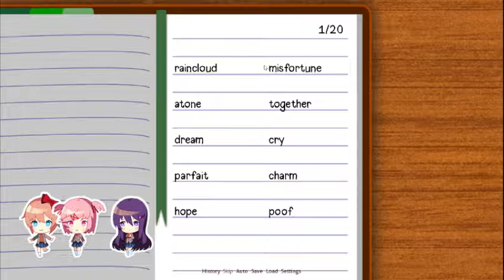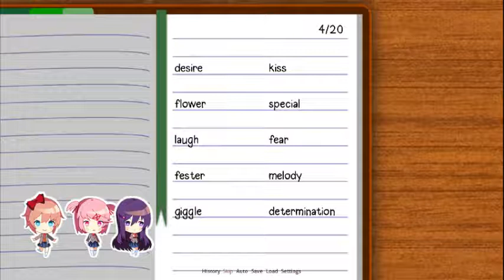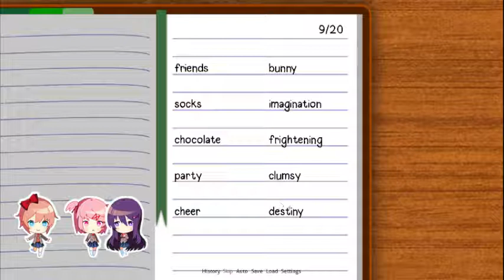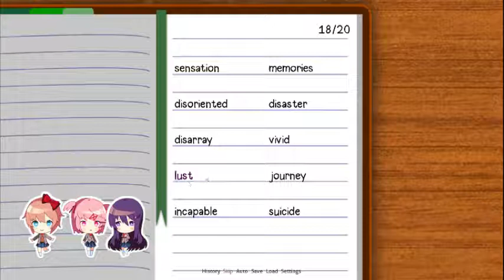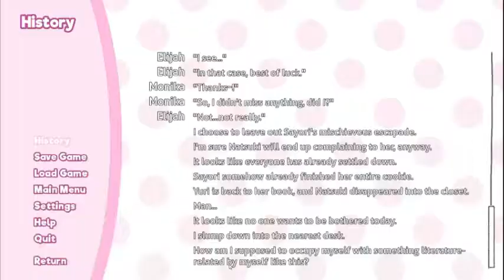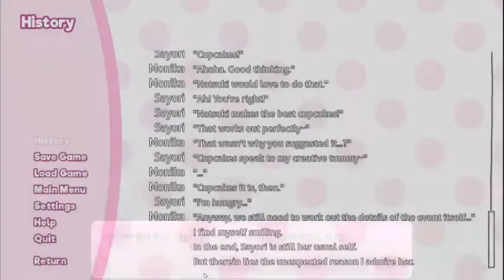Doki-Doki Literature Club Part 4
lel part 4 is here